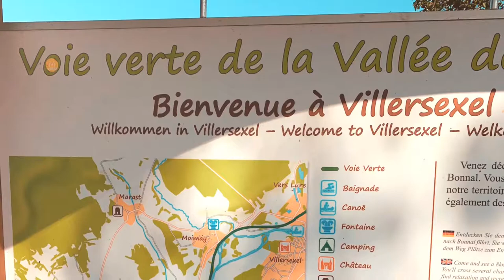France Motorhome Road Trip:A cycle to Villersexel in the Jura region.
French motorhome road trip late summer/early autumn 2019